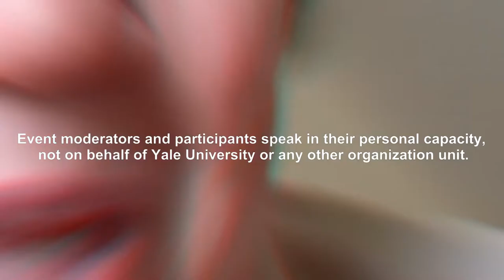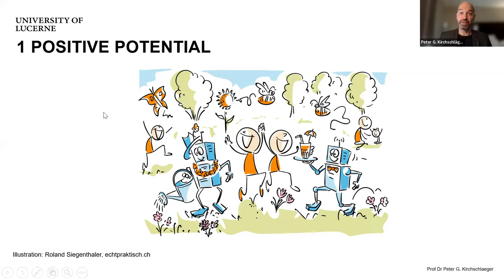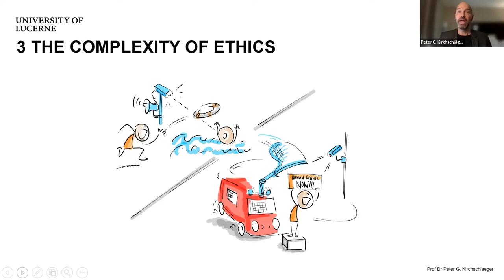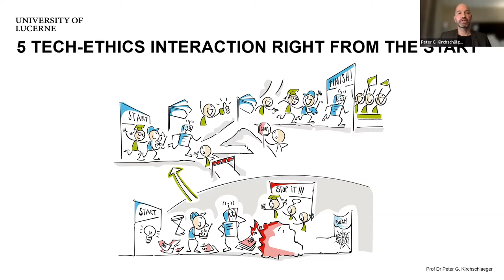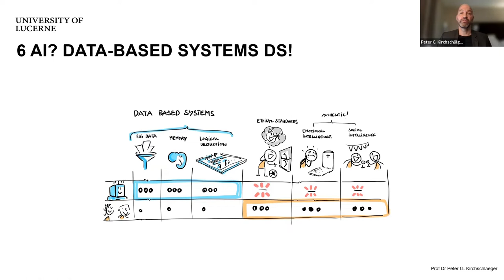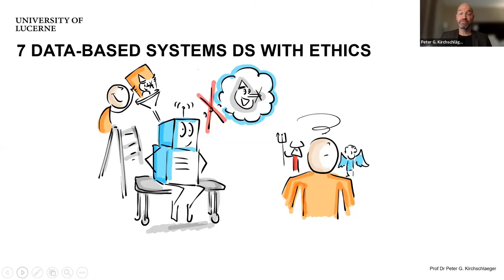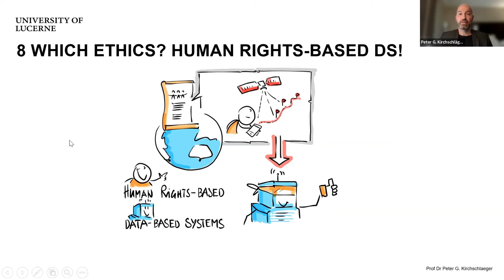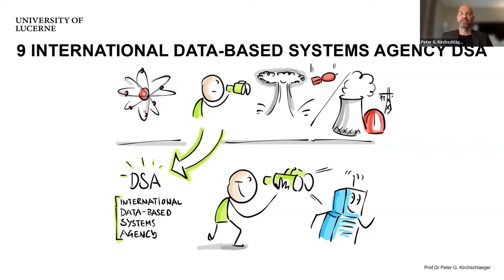Peter G. Kirchschlaeger on Striving for a Sustainable and Human Rights-Based Future DSA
Yale University, November 12, 2022
Peter G. Kirchschlaeger (University of Lucerne) on Striving for a Sustainable and Human Rights-Based Future: An International Data-Based Systems Agency DSA.
Chair: Anat Biletzki (Quinnipiac University)
Presented at the 2022 annual Global Justice Program conference.